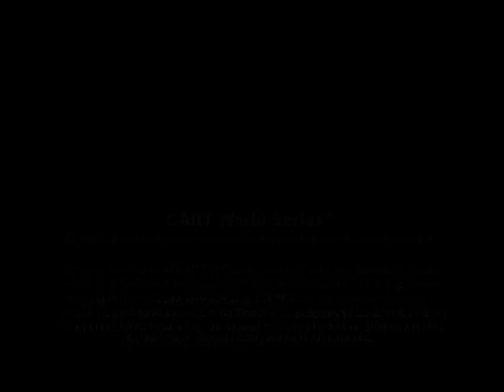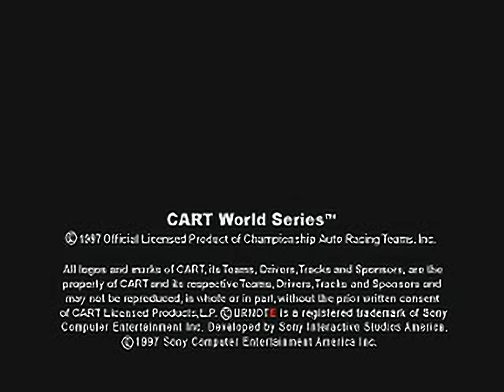CART World Series - all videos for the Playstation 1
00:00 -  MOVIE00.STR
01:47 -  MOVIE01.STR
02:07 -  MOVIE02.STR
02:27 -  MOVIE03.STR
02:47 -  MOVIE04.STR
03:07 -  MOVIE05.STR
03:27 -  MOVIE06.STR
03:47 -  MOVIE07.STR
04:07 -  MOVIE08.STR
04:27 -  MOVIE09.STR
04:47 -  MOVIE10.STR
05:06 -  MOVIE11.STR
05:26 -  MOVIE12.STR
05:46 -  MOVIE13.STR
06:06 -  MOVIE14.STR
06:26 -  MOVIE15.STR
06:46 -  MOVIE16.STR
07:06 -  MOVIE17.STR
07:26 -  MOVIE18.STR
07:46 -  MOVIE19.STR
08:06 -  MOVIE20.STR
08:26 -  MOVIE21.STR
08:46 -  MOVIE22.STR
09:06 -  MOVIE23.STR
09:26 -  MOVIE24.STR
09:46 -  MOVIE25.STR
10:06 -  MOVIE26.STR
10:26 -  MOVIE27.STR
10:40 -  MOVIE28.STR